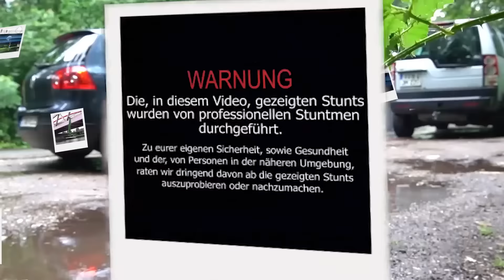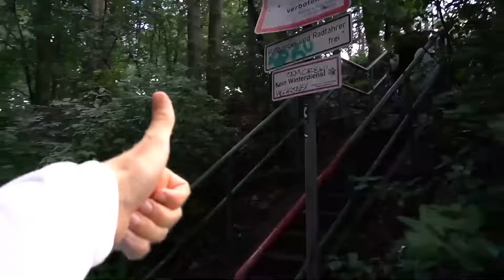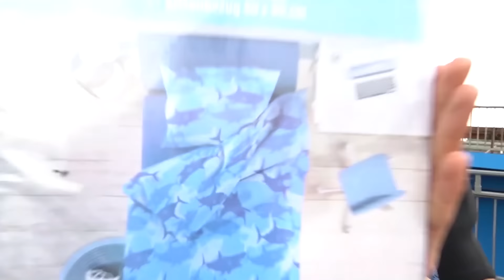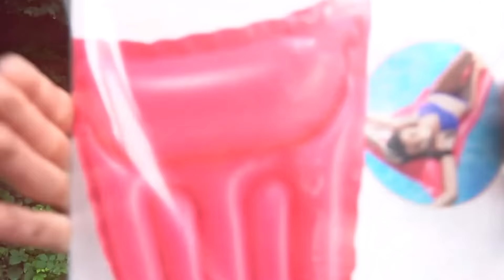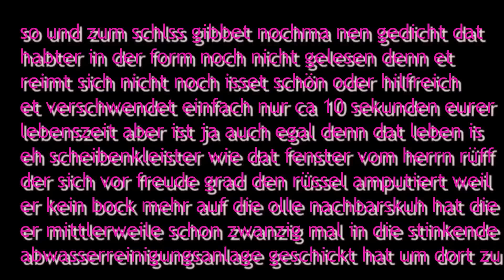Im TEPPICH von der Brücke ROLLEN?! | IRRE Ideen am Kanal! | Splashdiving in Essen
Dieses Mal gibbet dat volle Programm... mit dem XXL Sonnenschirm von der Brücke, mit einem selbstgebauten Fallschirm von der Brücke, von 8 Metern bauchvoran auf die Luftmatratze und so weiter... und dann dat Highlight: im Teppich eingewickelt die Brücke runna... dat müsste ein worlds-first sein, wenn nicht is auch egal, war nämlich sowat vom geil!! Aber auch sehr scary! Aber wat solls... n bisschen Schwund is immer & is ja gut gegangen. In diesem Sinne,
Tschö mit H wie Kunstrasenplatz!

COPPEN COPPEN COPPEN!

So werden die Outros noch geiler!!!1!11!1

Freerunning Schlappen:

Dwayne Brinkmann (@dwayne.brinkmann)
Jan Lange (@jan.schlappen)
Etienne Paff (@eddythesick)
Jasper Appel (@jasperthesick)
Jasper Pollex (@jasperpollex)
Domenic Barth (@domenicbrth)